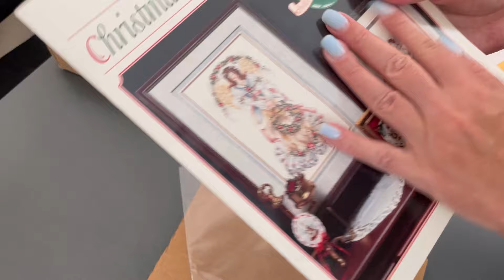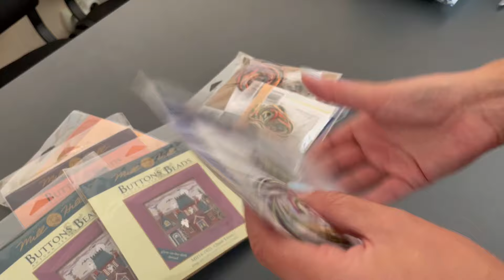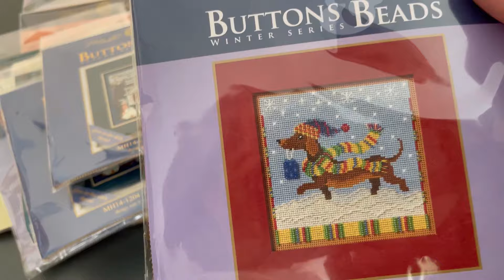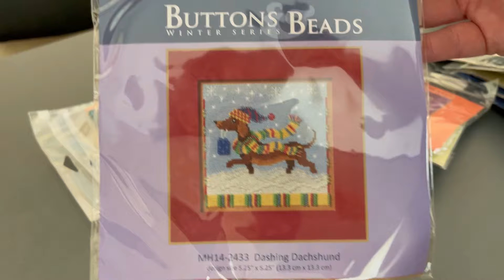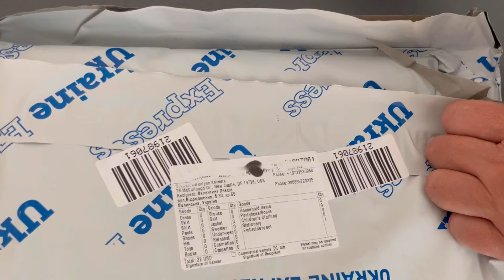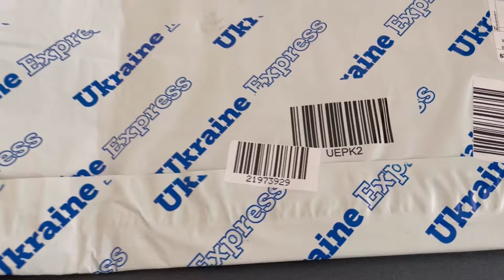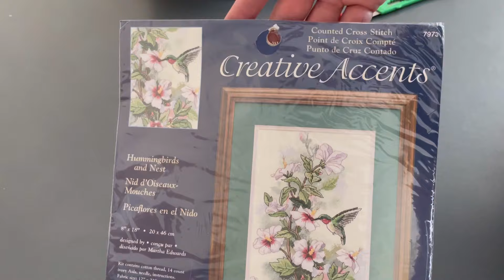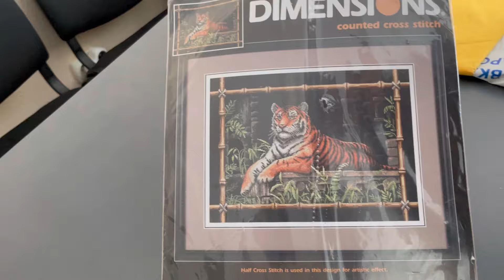Приїхали нові вишивальні набори із Америки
Долучайтесь до Viber групи щоб першими придбати ці дуже корисні речі. Переходьте за посиленням Приєднайтеся до цього чату Viber: Приєднуйся до Набори з Америки) у Viber